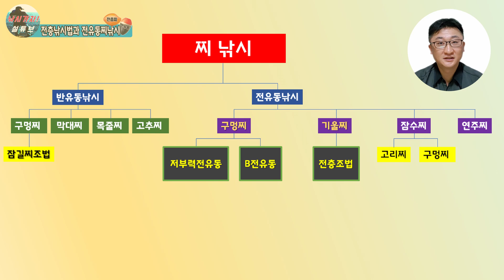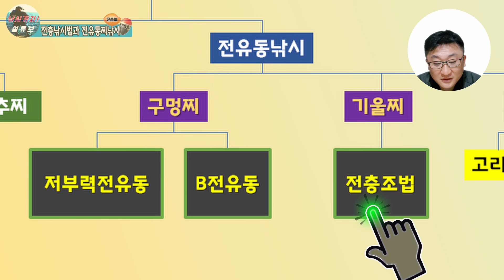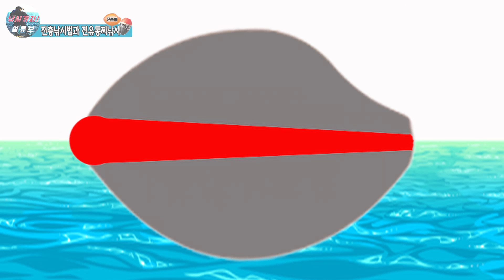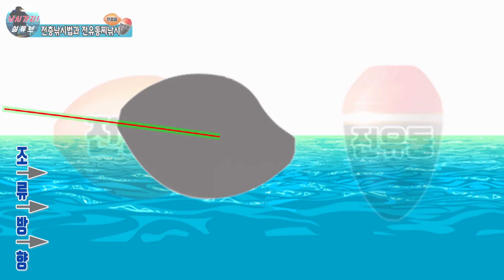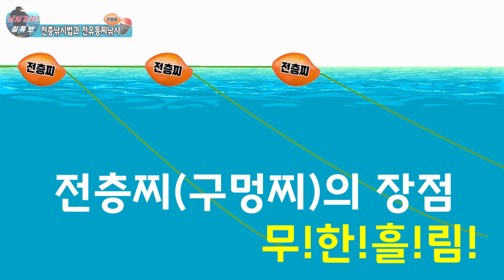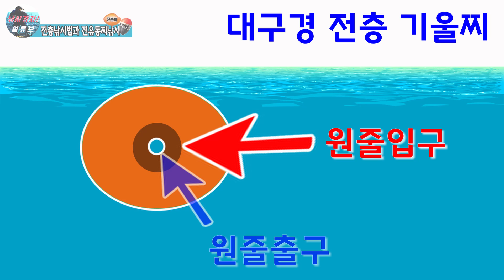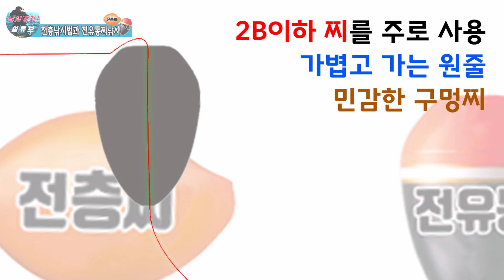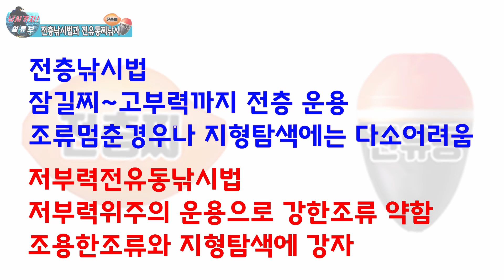전층낚시와 전유동낚시? 어떤게 같고 어떤게 다른지 알아볼까요?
많은 분들이 궁금해하시는 전층낚시와 전유동 낚시

어떤점이 다르고, 어떤점이 같은지 같이 한 번 알아볼까요?

음원